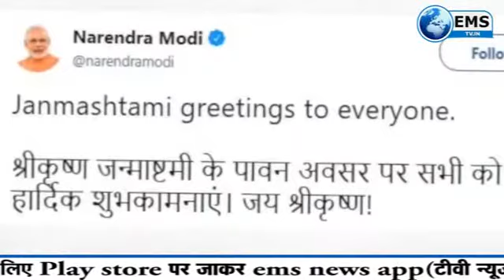News @ 12 AM- 03/09/18